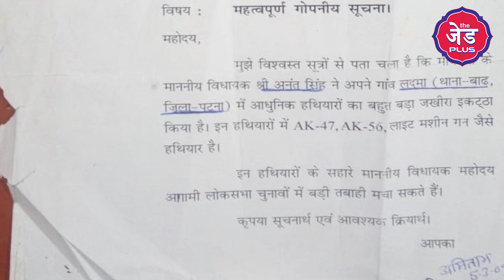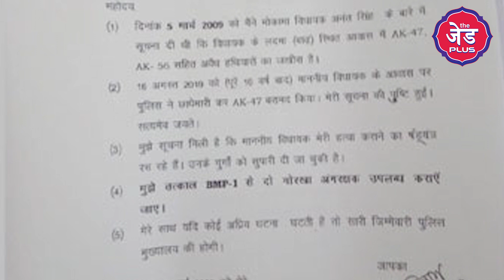IPS Amitabh Das को उनकी 10 साल पुरानी इस चिट्ठी की वजह से Anant Singh मरवाना चाहते हैं?